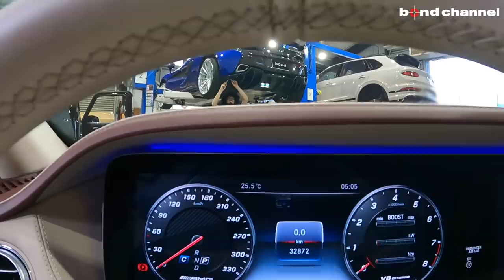【bond cars Nagoya】S63後期の良さを再確認してみます！[車両紹介 ショートVer]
Chapters
00:00 外装紹介
10:38 内装紹介
22:09 トランク紹介
23:40 エンジンルーム紹介

グレード ＡＭＧ Ｓ６３４Ｍ＋ ＬＯＮＧ
型式 CBA-222188
ハンドル 左
カラー オプシディアンブラック
トランスミッション
保証 あり
修復歴 なし

メルセデス・ベンツブランドの傘の下で「究極のエクスクルーシブ性」を追求する「メルセデス・マイバッハ」とならび「究極のハイパフォーマンス」を追求するブランドとして、「メルセデスAMG」ブランドを立ち上げた。モータースポーツの世界で培った技術を余すところなく投入した、妥協のないハイパフォーマンスモデル「Sクラス」。性能を従来よりさらに向上するとともに最先端サスペンションシステム「マジックボディコントロール」を標準装備した「S63 ロング」、4L V型8気筒直噴ツインターボエンジン、トルク可変型四輪駆動システム「AMG 4MATIC+」を搭載した「S63 4マチック＋ロング」、ターボチャージャー6L V型12気筒ツインターボエンジンを搭載した「S65 ロング」を設定。クーペには5.5L V型8気筒直噴ツインターボエンジンとパフォーマンス志向のAMG専用四輪駆動AMG 4MATIC搭載の「S63 4マチック クーペ」、極限の滑らかさと圧倒的な高出力を誇る6L V型12気筒ツインターボエンジン搭載の「S65 クーペ」を設定。カブリオレには5.5L V8直噴ツインターボエンジンを搭載する「S63 4マチック カブリオレ」、6L V12ツインターボを搭載する「S65 カブリオレ」を設定。

〒457-0071
愛知県名古屋市南区千竈通5-26-1